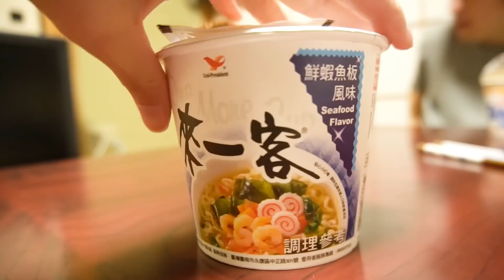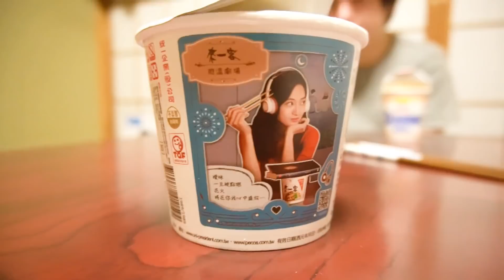Taka桑試吃！從台南帶回來的台灣泡麵！台日泡麵大對決！都是海鮮口味有什麼差別嗎？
日本人試吃系列，大家還喜歡嗎？
之前買的蒜頭雞台灣泡麵Taka桑竟然在我不知道的狀況下先吃掉了！！！！哎呀威呀！
有沒有這麼愛吃台灣泡麵啦，不過還好，來一客算是我要時候的泡麵回憶了！
到底台灣日本的哪個好吃呢？聽聽Taka桑怎麼說吧xDDD
Taka&Elly的商業聯絡信箱
近期推薦
經典回顧↓
想看更多Elly還有Taka
歡迎到Instagram找我們喔♪
ellynihonnow
takalive0201
攝影器材
SONY α6400
剪輯軟體
威力導演